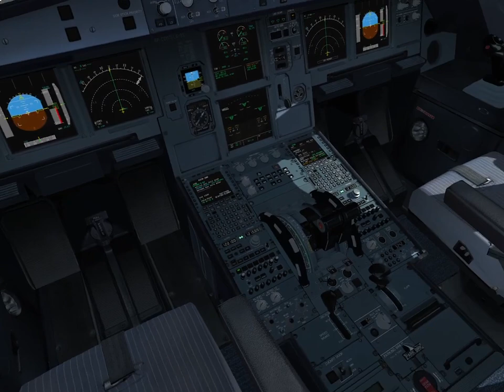Tacloban Airport (RPVA) Rwy18 Landing | Airbus A320 | Flight Simulator | P3D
Tacloban Airport (RPVA) Runway 18 RNAV arrival.

Prepar3D